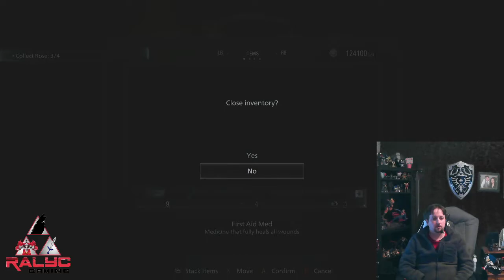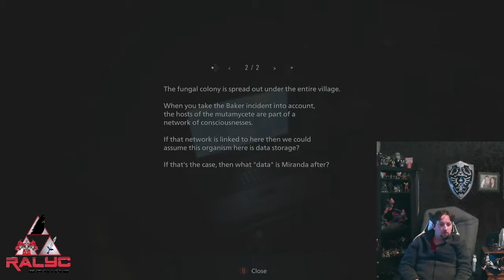Ralyc Plays Resident Evil Village Part 4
Little bit of a snafu,  Though I hit record but I didn't so a few mins of the game was lost,  but we are picking up shortly after the Part 3 livestream ended.  We make our way into the Lycan's Den  searching for Heisenberg's Flask to save Rose.